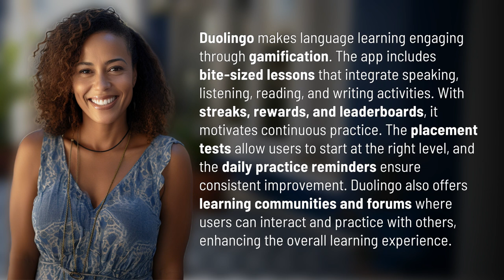How does the Duolingo app help in language learning?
Unlock Your Language Skills with Duolingo App 👉 Language Learning Gamified 👉 Discover how Duolingo revolutionizes language learning with fun lessons, rewards, and interactive features like streaks and leaderboards. Start at your level, practice daily, and engage with a community for a complete learning experience.

Laura S. Harris (2024, June 20.) How does the Duolingo app help in language learning?
    🌐 AskAbout.video